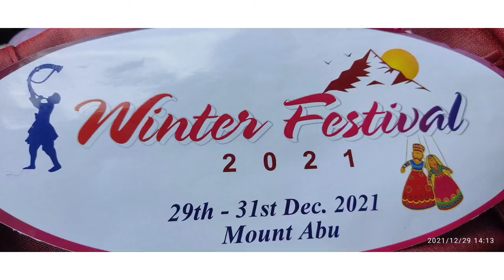राजस्थान पर्यटन विभाग द्वारा माउंट आबू में मनाए जा रहे शरद महोत्सव की सांस्कृतिक झलकियां